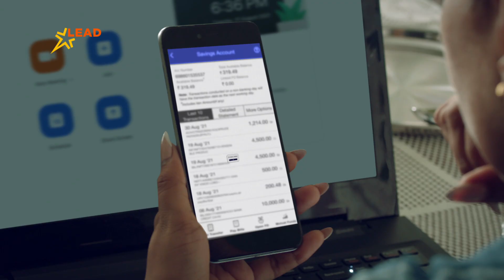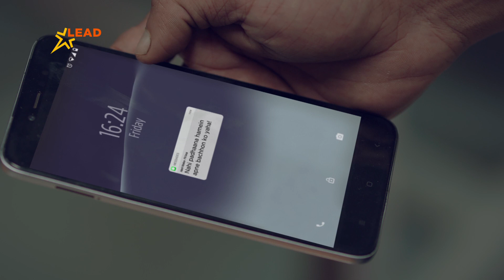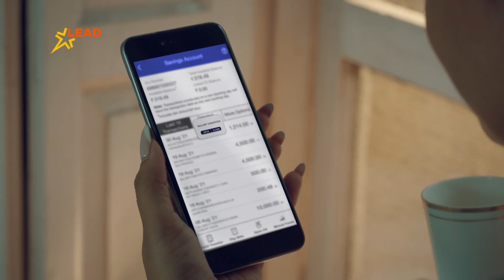An Ode to The Future Line Workers | LEAD